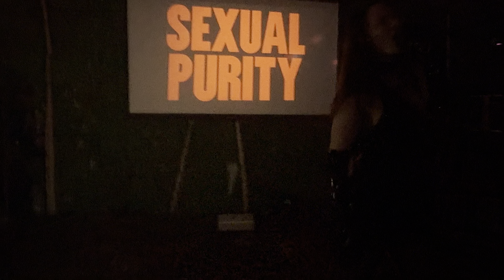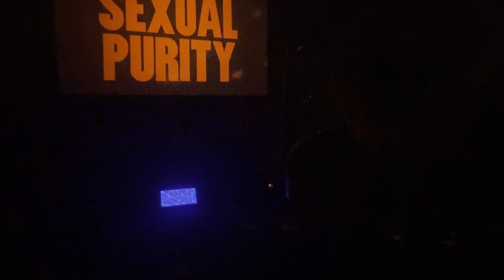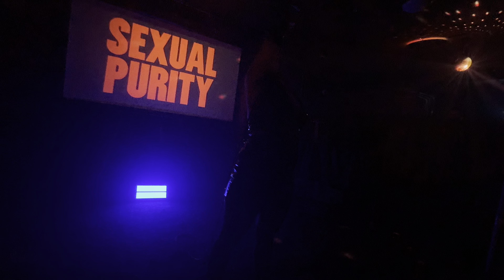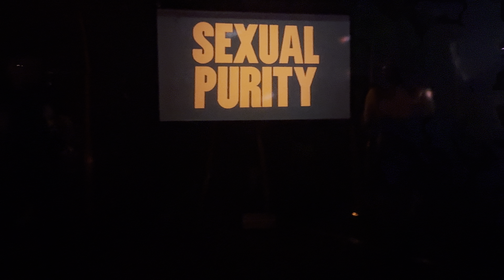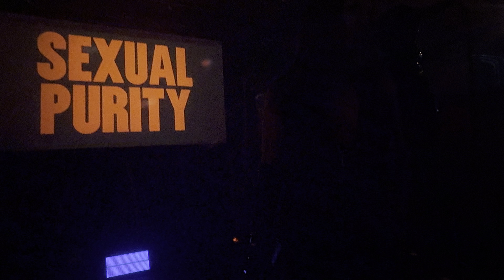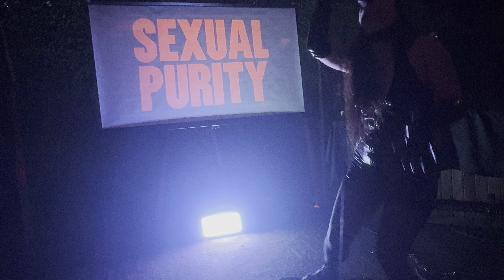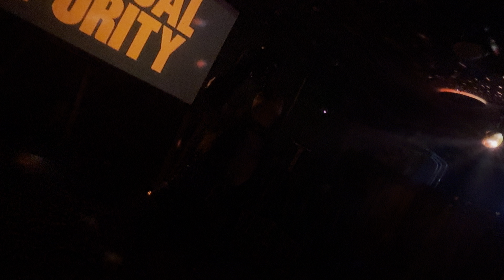SEXUAL PURITY - LIVE @ THE HIDEAWAY CAFE - RIVERSIDE CA - SEPT 15, 2024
0:00 Alone
5:54 Adrenaline
8:33 Convulsion
11:35 Wake Up
15:40 Helpless
18:55 Runaway
22:17 Don't touch
26:25 Warrior
29:54 Two Things
33:26 Khamary
37:14 Chains
40:21 My Cage
42:59 Never
46:43 The Room

One of my favorite bands of past few years. From Ukraine so was happy they came to SoCal. Dark mesmerizing vocals and beats. Hope they get recognition since they’ve got a unique style and energy.

“Sexual Purity" - is a DIY Ukrainian band consisting of two members, Anastasiia and Oleksii. Their music primarily features sensual and dark tones, immersing the listener into the unknown yet captivating world of the band.